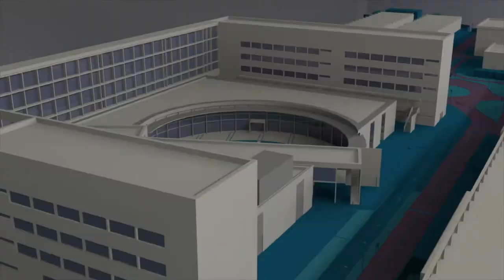Silvia Terrasa toma posesión como directora de la ETSINF - Noticia @UPVTV, 14-12-2017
Toma de posesión de Silvia Terrasa, directora de la Escuela Técnica Superior de Ingeniería Informática.

Es profesora del Departamento de Informática de Sistemas y Computadoras de la UPV desde 1998.

Desarrolla su labor investigadora en el Instituto Universitario de Automática e Informática Industrial y desde el año 2008 ocupa cargos de gestión.